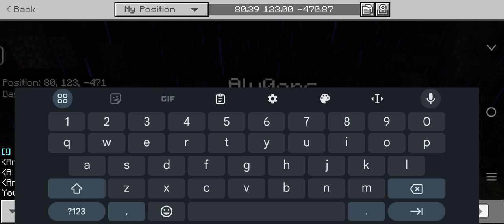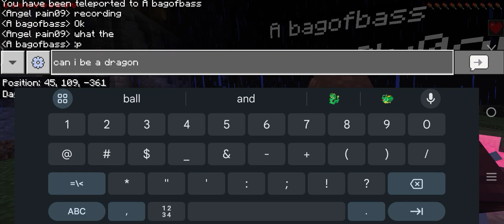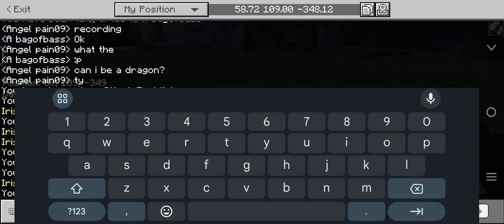playing as a dragon with friends